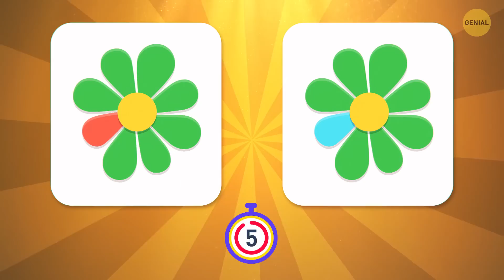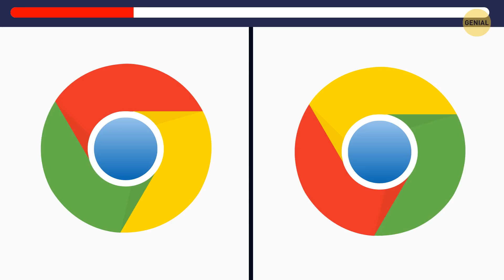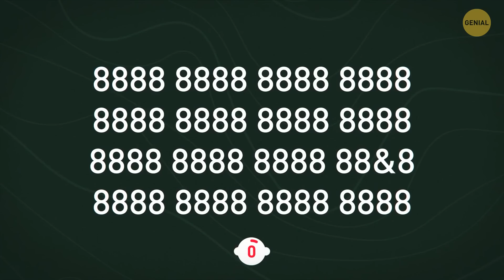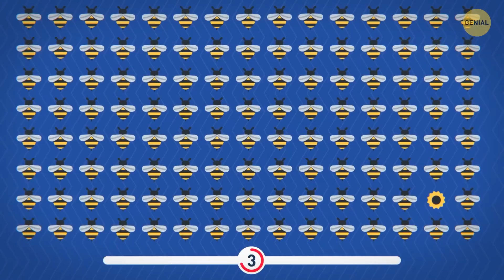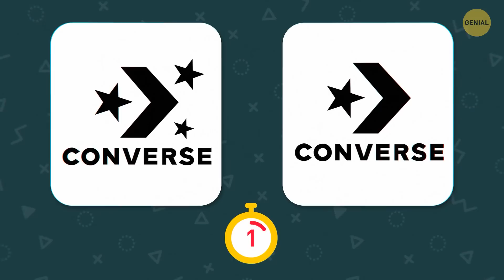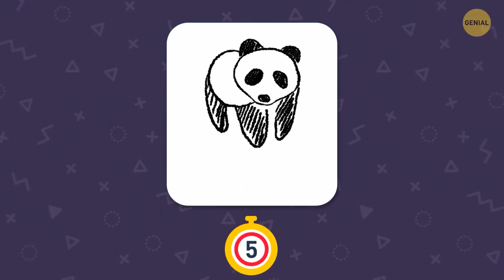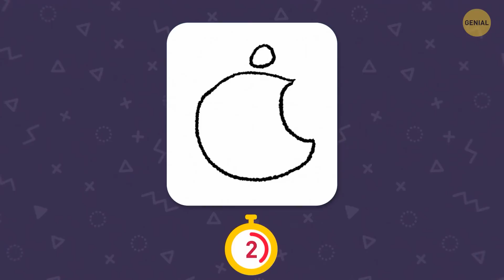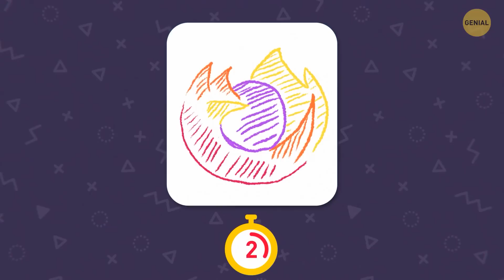¿Podrás acertar 18/24 en este desafío definitivo de logos?